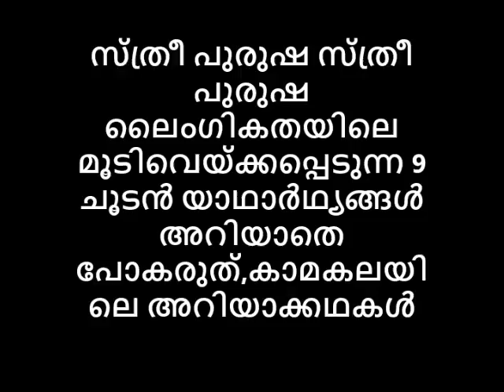സ്ത്രീ പുരുഷ ലൈംഗികതയിലെ മൂടിവെയ്ക്കപ്പെടുന്ന 9 ചൂടൻ യാഥാർഥ്യങ്ങൾ .അറിയണം കാമകലയിലെ അറിയാക്കഥകൾ